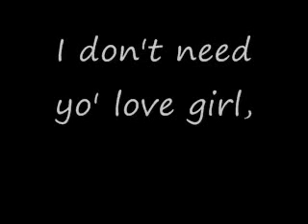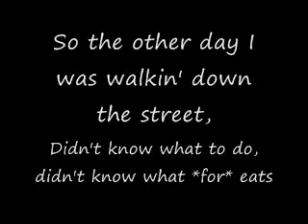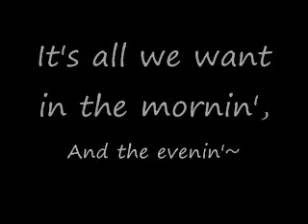Spam Love Song-YTF (Lyrics)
Amazing song by YTF(Yesterday, Today, Forever- Victor Kim, Ryan Higa, and Kevin Wu)
Just made a lyric video since there weren't any lyric videos with correct lyrics yet.